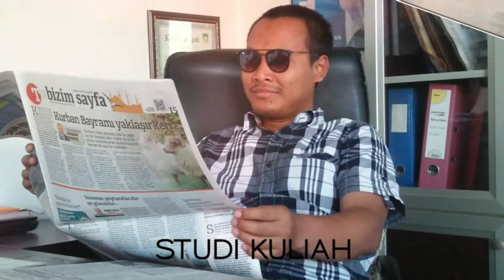Membongkar Fakta Harun Yahya Ditangkap dan Dipenjara 1075 Tahun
Harun Yahya ternyata sesat dan divonis oleh pemerintah Turki dengna hukuman 1075 tahun. Mantap jiwa.

Kali ini aku akan mengulas tentang sosok Harun Yahya Secara tuntas melalu beberapa video. Selamat menyaksikan.